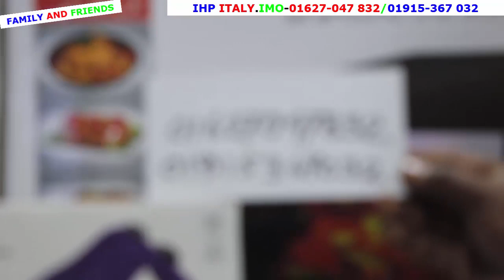এক টা কিনলে একটা ফ্রি/ওভেন কিনলে বিটার ফ্রি/কেকে/গ্রিল করার চমৎকার ওভেন/OVEN BD PRICE